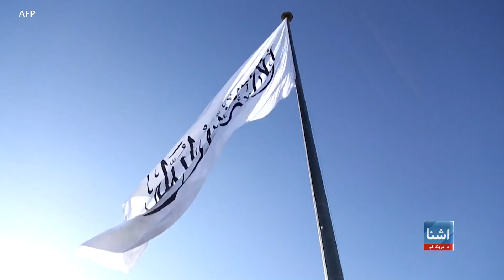د طالبانو د امر بالمعروف قانون ته غبرګونونه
په افغانستان کې د طالبانو د امر بالمعروف او نهې عن المنکر نوي قانون ته د ملګرو ملتونو مرستندویه پلاوي دفتر )یوناما( تر څنګ د ځینې هیوادنو بهرنیو چارو وزارتونو او د افغانستا ن لپاره يي سفارتونو غبرګونونه ښودلي دي.
د ملګرو ملتونو مرستندویه پلاوي ویلي دي چې دا قانون د اشخاصو په فردي چلند پراخ محدودیتونه وضع کوي. د کاناډا د بهرنیو چارو وزیرې هم د طالبانو نوی قانون غندلی دی. د بریتانیا د بهرنیو چارو وزیر د طالبانو نوی قانون وحشتناک بللی او په کابل کې د جاپان سفارت دغه قانون ته په غبرګون ویلي دي‌ چې په افغانستان کې پر ښځو او نجونو د بندیزونو دوام ته اندېښمن دی.